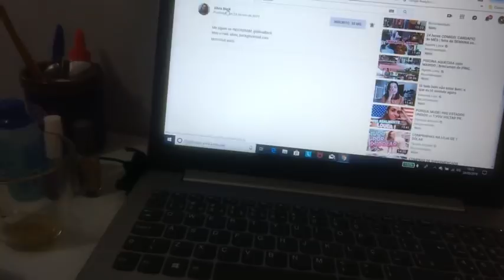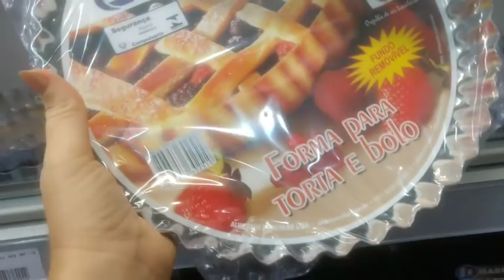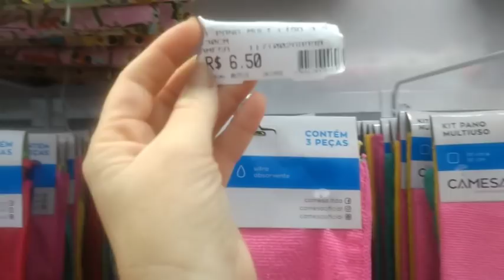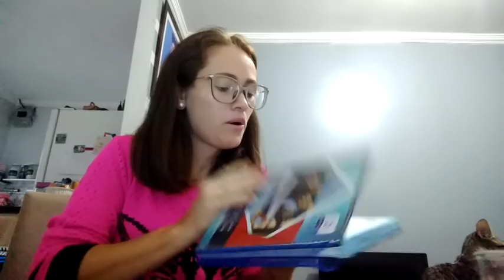VLOG: PINTEI MEU CABELO 😱FUI NO SHOPPING